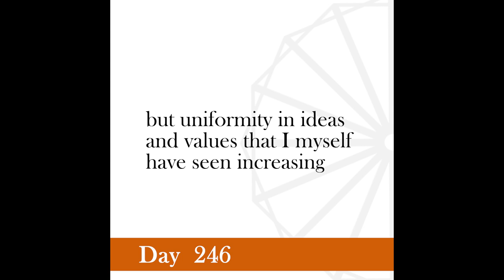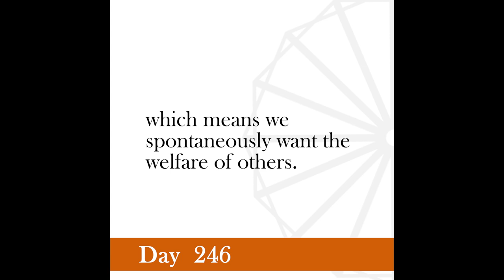Nonviolence Daily | Day 246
We do not want to universalize the charkha through mass production in one place.
-Gandhi, October 20, 1946